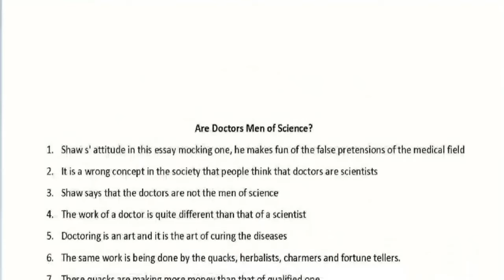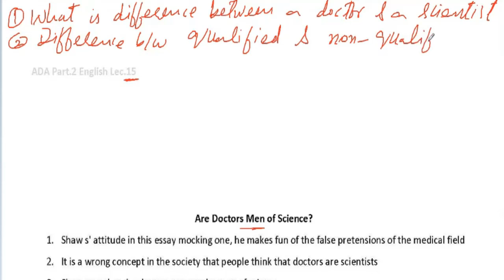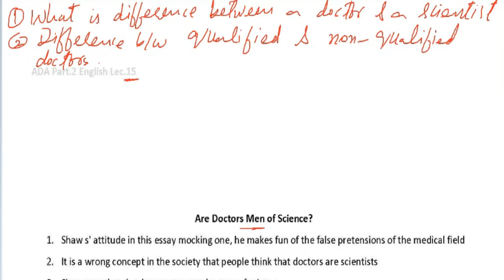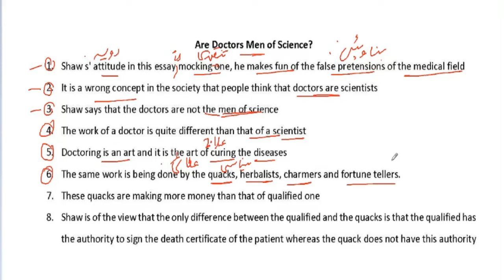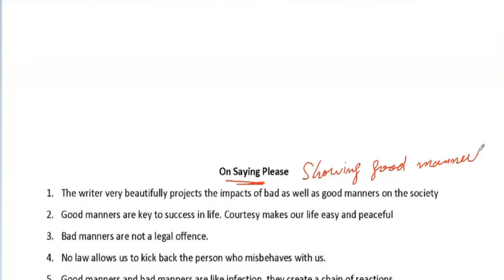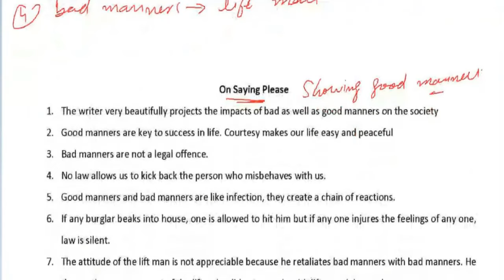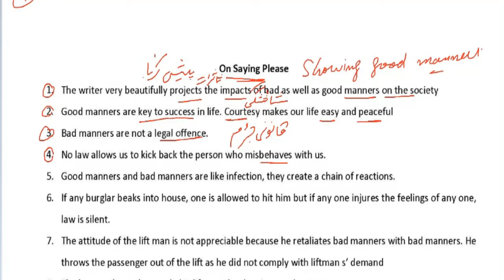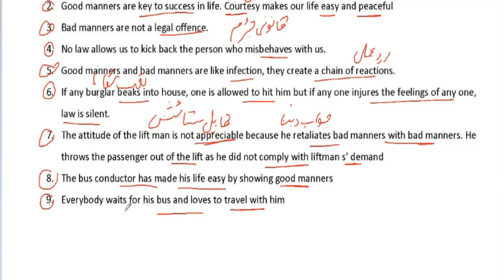ADA Part.2 English Lecture.15 Supply 2023 Preparation Series Punjab University/GCUF/ SU